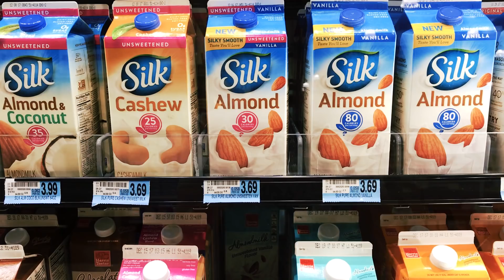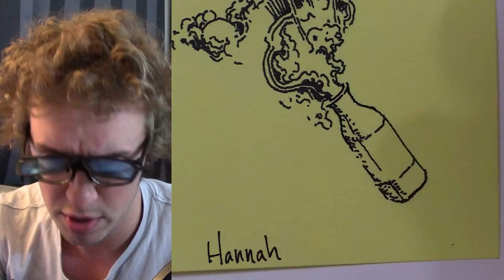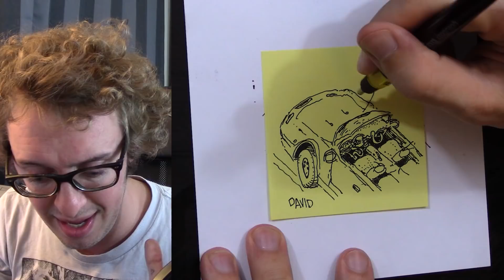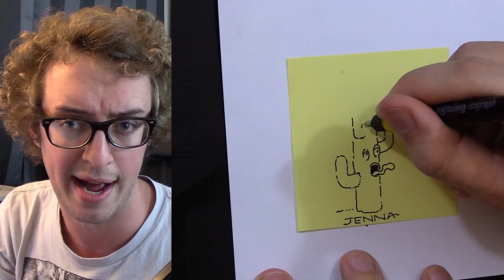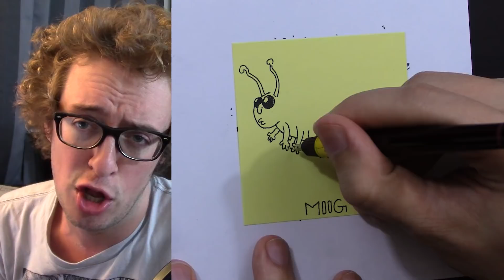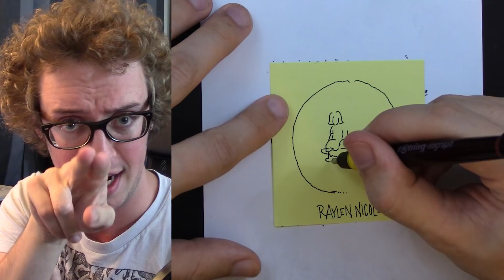Drawing 73 Post It Note Doodles (Random Requests)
Coloring book "Color Me Crazy"
My book "Line of Thought"